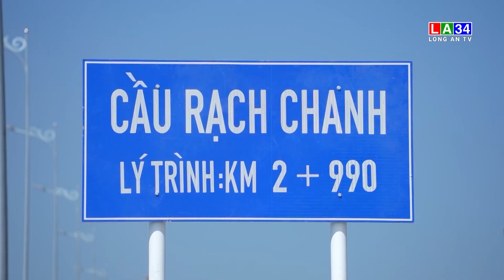Lễ thông xe đường Vành đai thành phố Tân An I LONG AN TV